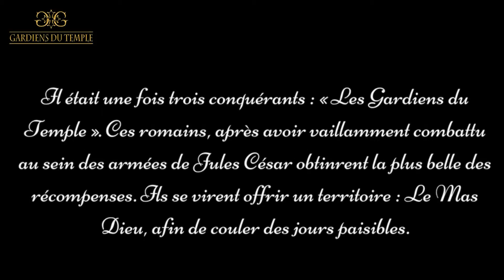Les Gardiens du Temple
Découvrez l'histoire et la cuvée exceptionnelle des Gardiens du Temple.
Vignobles de Montarnaud
Design by Auzier